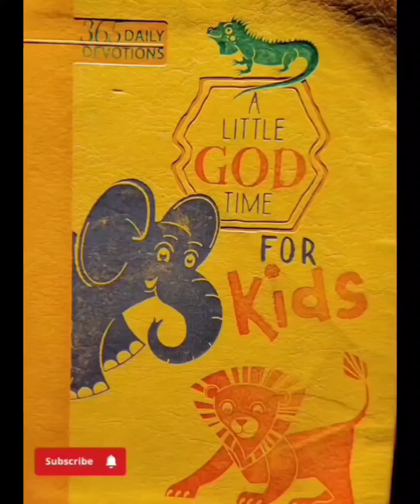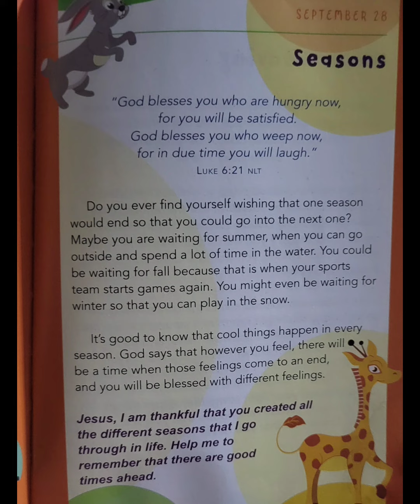A Little God Time For Kids September 28th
A Little God Time For Kids